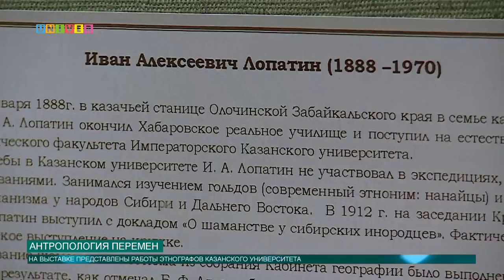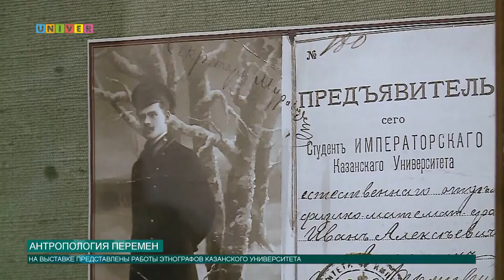Антропология перемен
В этнографическом музее КФУ открылась выставка «Антропология перемен: судьбы этнографов Казанского университета на рубеже веков». Чему посвящена выставка, узнаешь в следующем сюжете.